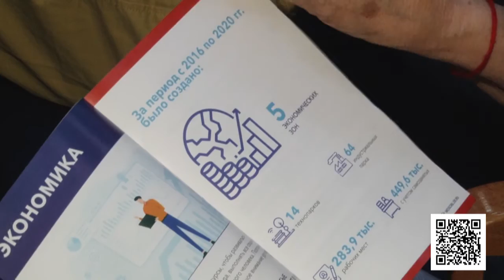Денис Майданов встретился с жителями Голицыно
Член Центрального штаба ОНФ, заслуженный артист России Денис Майданов встретился с жителями Голицыно в зале культурно-досугового центра «Октябрь».